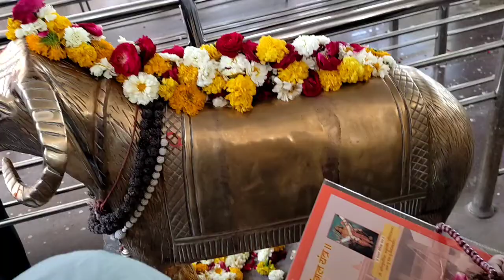श्री मंगलनाथ मंदिर दर्शन उज्जैन | visit mangalnath temple of ujjain || Tourist shravan vlogs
श्री मंगलनाथ मंदिर दर्शन उज्जैन | visit mangalnath temple of ujjain ||

new video of ujjain darshan me aaj jane wala hu मन्गलनाथ mandir waha k darshan karne k baad aap dekhiye.

The city of Ujjain, located on the banks of the Kshipra River in Madhya Pradesh, is one of the most ancient Indian cities. It is also known by the names Ujjaini, Avanti, Avantika and Avantikapuri. Ujjain is home to one of Lord Shiva's 12 Jyotirlingas and also happens to be one of the Saptapuris (seven Sacred Hindus Cities that are believed to grant Moksha). With all this resting on its shoulders, it is no surprise that Ujjain plays host to the Kumbh mela once every 12 years.
ujjain ke raja kabhi kirpa najariya,
ujjain gang,

Hello,
          Myself shravan parmar from mp . I am an 2nd year B.com/computer student student and Now I m pursuing youtube part time. I am making videos on my daily life and travel vlogs. My purpose to come on YouTube is to entertain all of you. YouTube is my passion.
Thanks 🌹YouYou